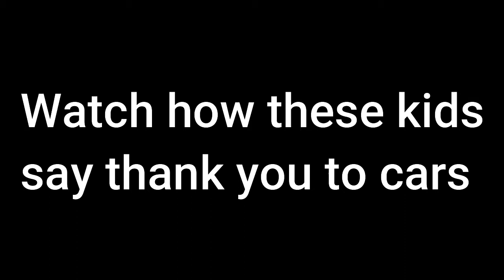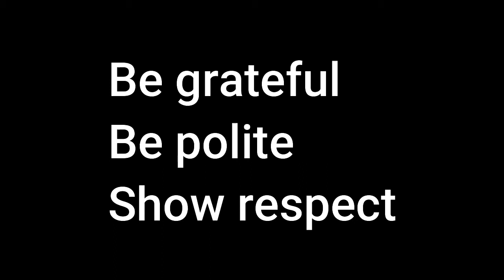Japanese culture, respect and politeness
In Japanese culture, people show a great deal of respect and politeness to one another. This video outlines some of the great customs in Japan that demonstrate non verbal ways of communicating respect and outstanding manners. Many other countries admire Japanese people for this culture of respect and living in harmony. If you're a Japanese teacher in Australia, England, the US or another English speaking country, this is a great video to show your students so that they understand more about Japanese culture.